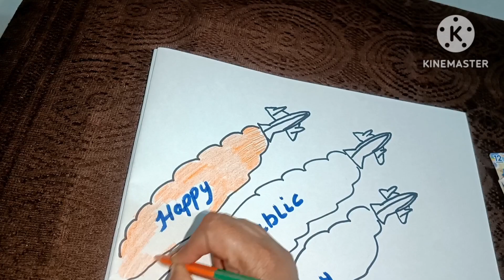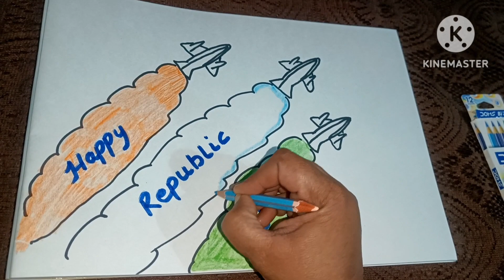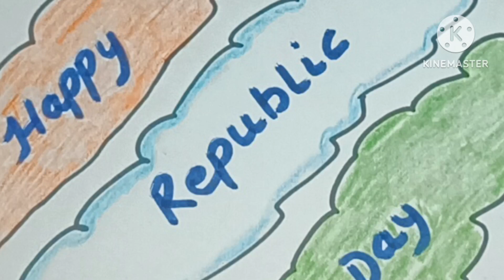Easy Republic Day Poster Drawing/Air show 26 January